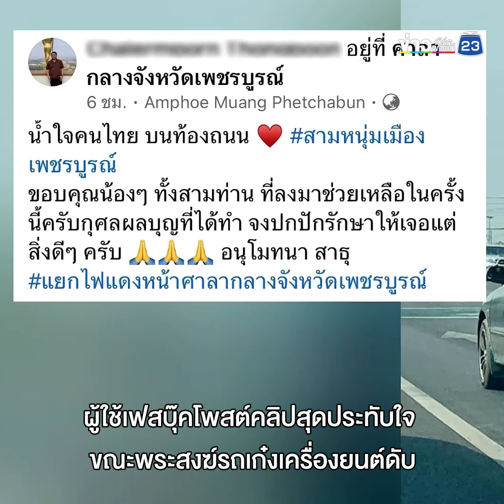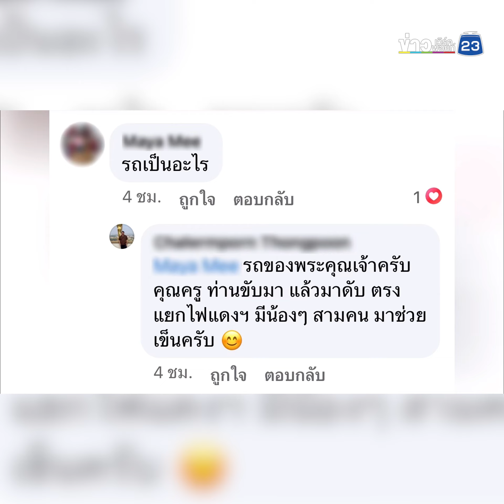รถพระดับกลางสี่แยก ได้เหล่าโยมวิ่งมาช่วยเข็น